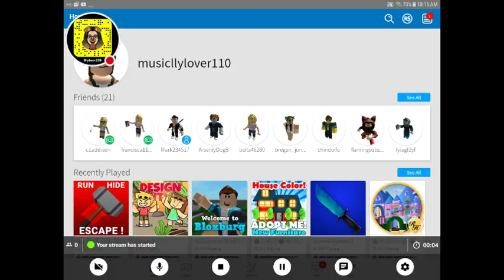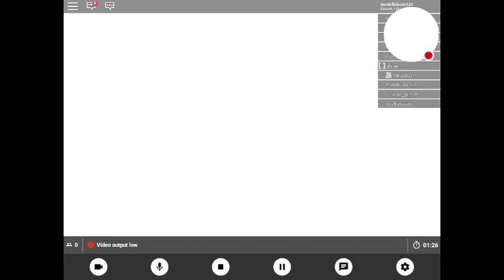My ROBLOX Stream